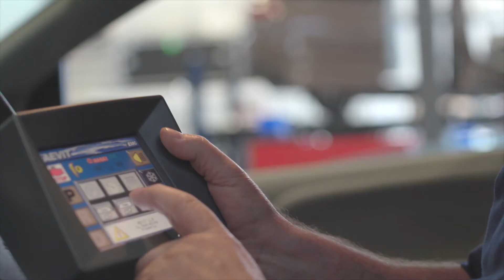Skowhegan Savings Bank and Electronic Mobility Controls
When Electronic Mobility Controls made the move to Maine over a decade ago Skowhegan Savings Bank was there for us. Skowhegan Savings Bank has continued to be there every step of the way as we pursue our passion to provide the freedom of mobility for everyone.